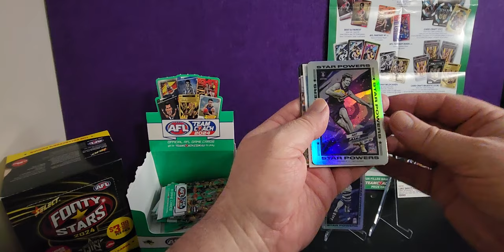AFL Team Coach 2024: What's Inside? 2nd July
Watch as we open one pack of AFL Team Coach 2024 on the 2nd of July! See what's inside and get a sneak peek at the latest cards in this exciting collection. Join us for the ultimate unboxing experience!

Equipment that I use:
1:RØDE Microphones NT-1A RØDE NT1ARode NT1-A Cardioid Condenser Microphone, Nickel
2: Logitech C930c HD Smart 1080P Webcam with Cover for Computer Zeiss Lens USB Video Camera 4 Time Digital Zoom Webcam (Asian Model)